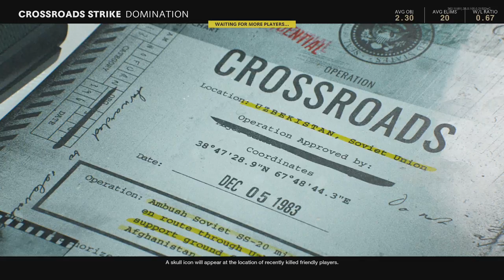CALL OF DUTY BLACK OPS COLD WAR - Domination - Crossroads Strike | Gameplay No Commentary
Bring a Cold War arsenal of weapons and equipment into the next generation of Multiplayer in Call of Duty®: Black Ops Cold War. Engage in deniable operations as an elite operative using state of the art tools of the tradecraft across a variety of experiences from small skirmishes to all out, vehicle-fueled warfare.